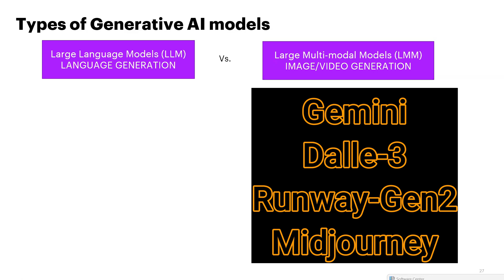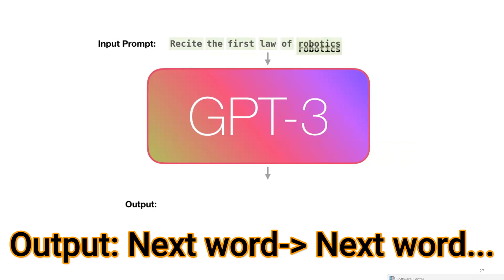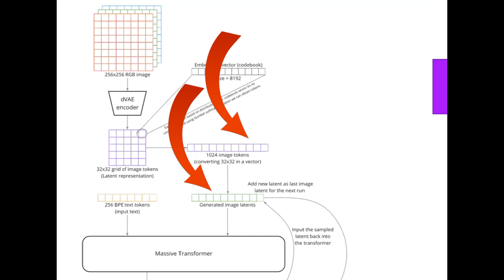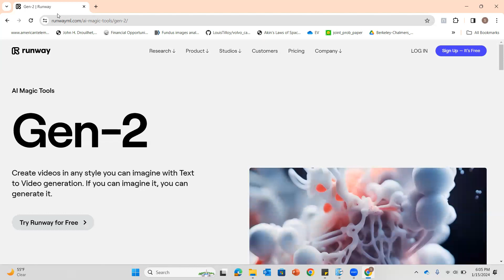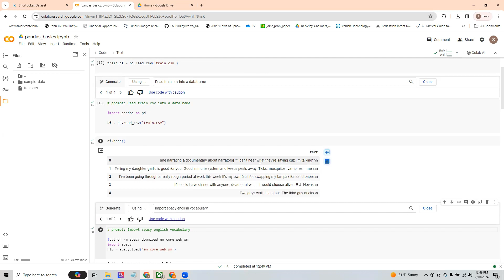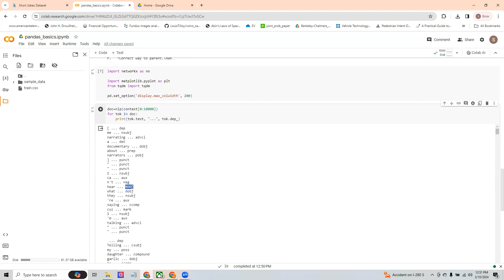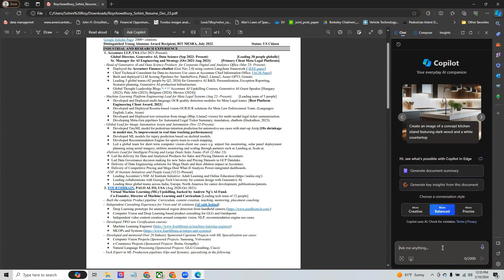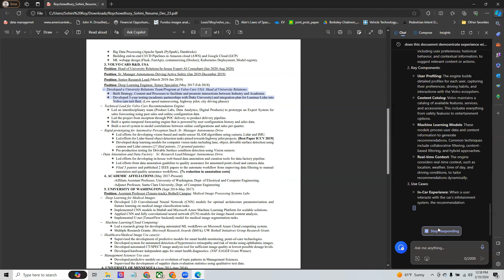Introduction to Generative AI, Part 4: Gen AI Products in 2024!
Chapters:
0:00 Introduction
1:53 Types of Generative AI Models, LLM vs. LMM and how they work.
7:02 gen 2 by Runway, text to video generation
7:46 Gen AI in Linkedin
8:32 Coding with gen AI
11:43 Bing Co-pilot for pdfs
13:58 Outro